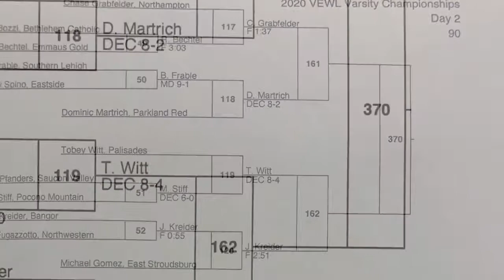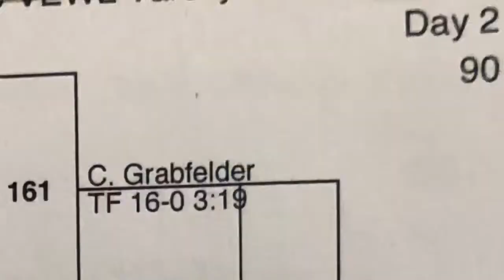2020-2-9 VEWL Tournament Day 2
Jaxson wrestling in the semifinals and finals!